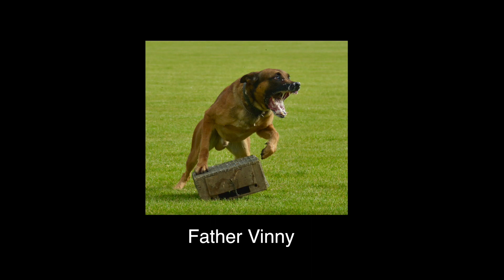AM Training kennels Manus at 8 weeks old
Manus 8 weeks old puppy son of Vinny BRN 12267.